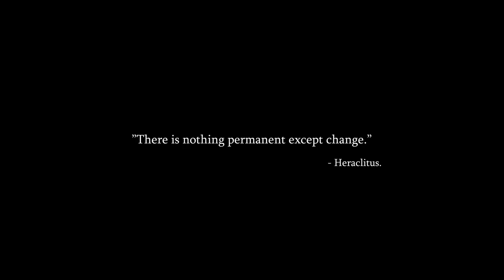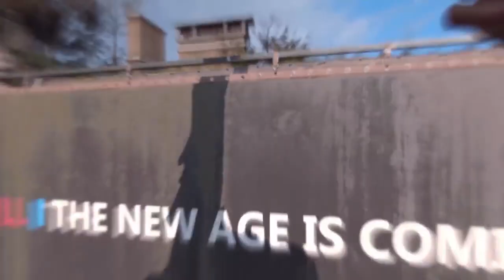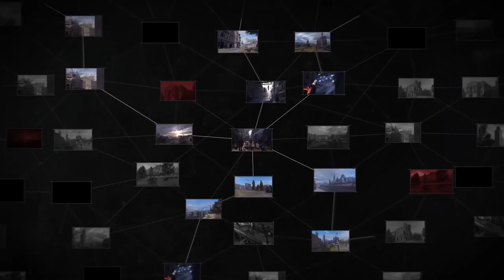DYING LIGHT 2 Official Game Trailer HD